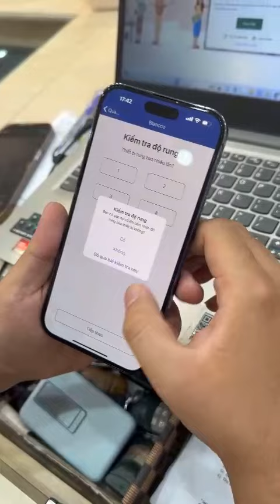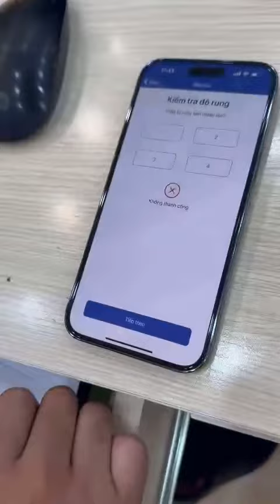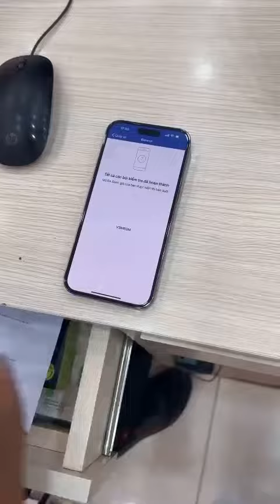máy 14 promax